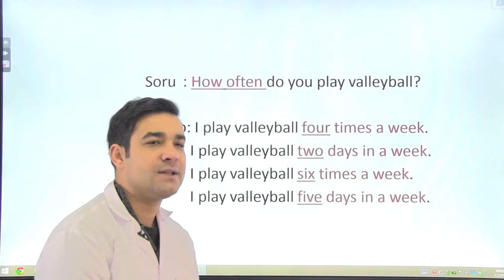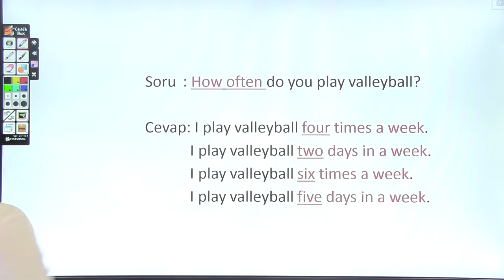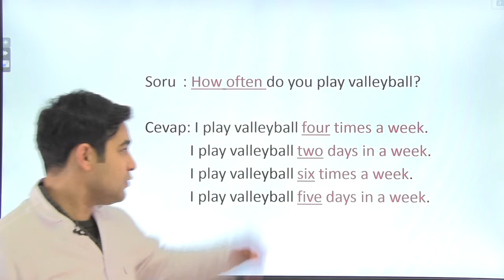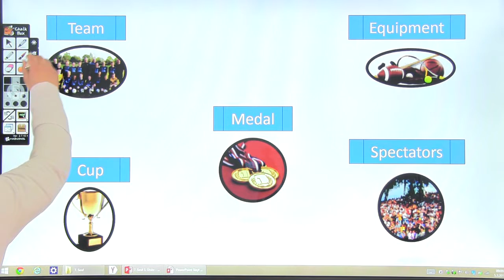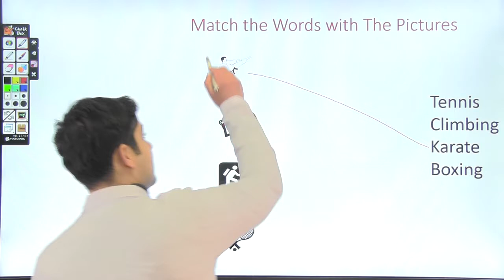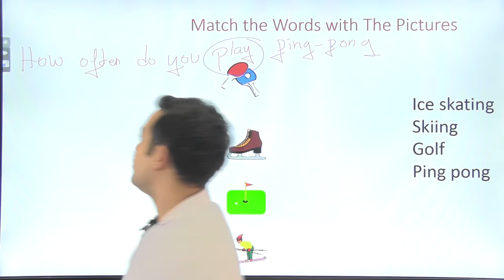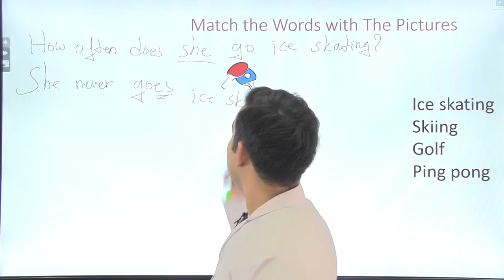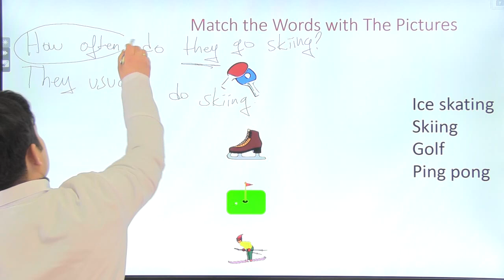Sports Konu Anlatım - 3.Bölüm - 7.Sınıf İngilizce